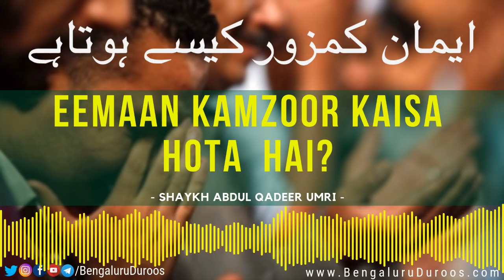Eemaan Kamzoor Kaisa Hota Hai? | Shaykh Abdul Qadeer Umri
Topic: Eemaan Kamzoor Kaisa Hota Hai?

٠٠٠٠٠٠٠٠٠٠٠٠٠٠٠٠٠٠٠٠٠٠٠٠٠٠٠٠٠٠٠٠٠٠٠٠٠٠٠٠